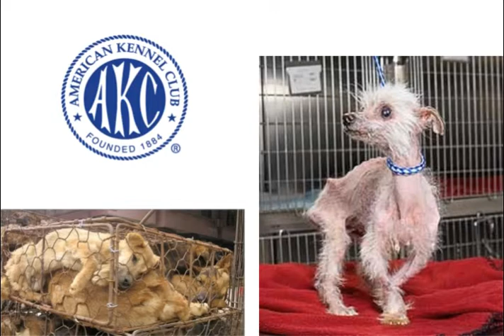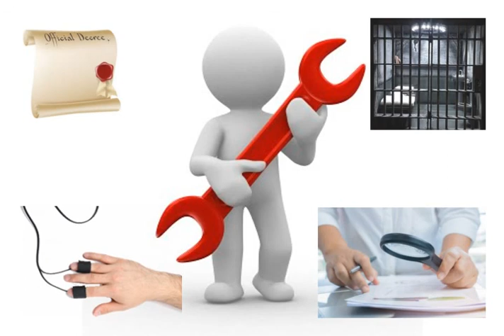Top Secret - Puppy Mill: campos de concentración por el pedigrí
Para incrementar el beneficio económico con la venta de cachorros, se ha creado una estrategia de producción en la que se ha sacrificado absolutamente el bienestar animal. Los padres viven amontonados, años encerrados en jaulas diminutas, sin asistencia veterinaria, sin protección contra los elementos. Su salud no importa sino los cachorros que puedan producir.